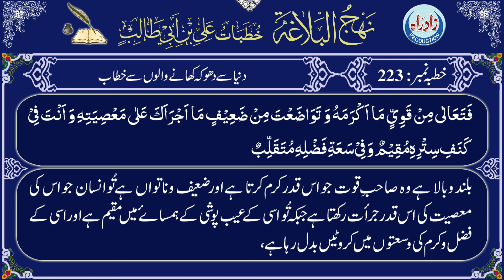Nahjul Balagha | Khutba 223 Part 2/4 with Urdu translation by Allama Zeeshan Haider Jawadi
نہج البلاغہ خطبہ نمبر 223 دوسرا حصہ عربی تلاوت، اُردو ترجمہ کے ساتھ
اردو ترجمہ : علامہ ذیشان حیدر جوادی
عربی تلاوت : قاری جواد رفیعی
اردو آواز : شاہ رُخ مرزا